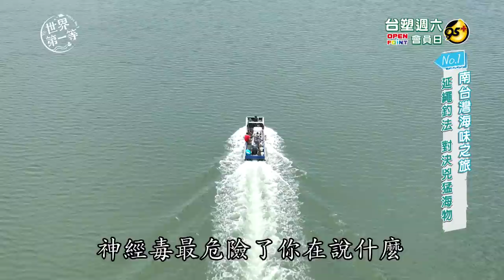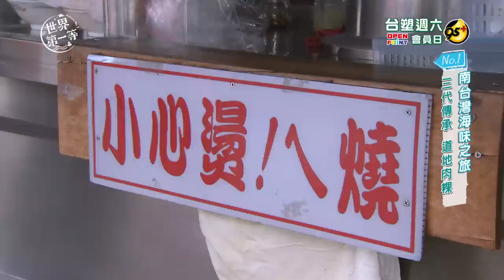【屏東】大來賓黃尚禾｜大鵬灣極惡兇猛海怪鱸鰻/東港必吃美味50年肉粿/全台唯一養殖杉虎斑《世界第一等》1065集完整版 Full EP.1065EngSub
📣播出日期
🔶電視首播08/27▶️週六 晚間08點▶️ 28台 八大綜合台
🔶網路首播08/28▶️週日 晚間09點▶️YouTube▶️ 世界第一等
🔶MOD中華電信08/29▶️週一晚間08點▶️ 321台 八大優頻道
【屏東】南台灣海味之旅 Southern Taiwan The seafood trip
🔶延繩釣法 對決兇猛海物 Longline fishing-A battle with fierce monsters
🔶海人廚房 品嚐在地鮮物 Fisherman’s kitchen—Taste the local food
🔶全台唯一養成 杉虎斑 The only successful cultivation in Taiwan— Camouflage-tiger
grouper
🔶超巨大富貴魚 驚喜現身 Giant Orbicular batfish—Surprising appearance
🔶全台第一桌 杉虎斑創意料理 Taiwan’s No.1 banquet —Creative camouflage-tiger
grouper dishes
🔶南部宴席必備 巨物富貴魚 The must-have dish—Giant Orbicular batfish
🔶三代傳承 道地肉粿 The three-generation authentic pork kuih
🔶大鵬灣鱸鰻
👉FB北緯22度26分-東港大鵬灣
🔶杉虎斑養殖&杉虎斑料理
👉FB瑞生海釣場-伸港場
👉FB 武弄園創意海鮮館
🔶東港肉粿👉FB葉家肉粿
更多《世界第一等》精彩內容